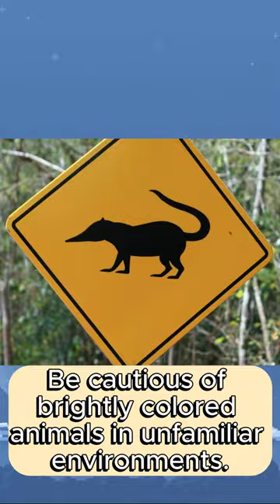Facts That Could Save Your Life # 1